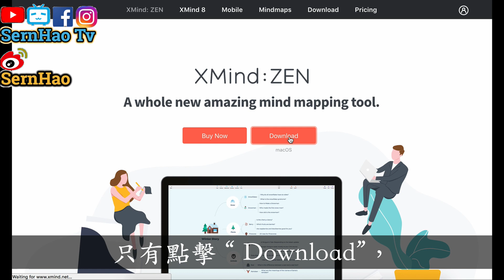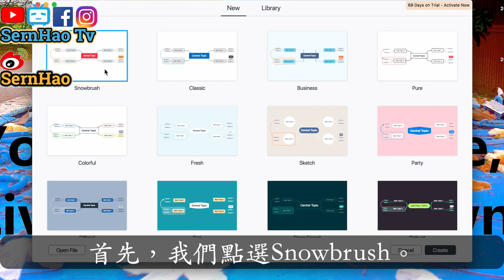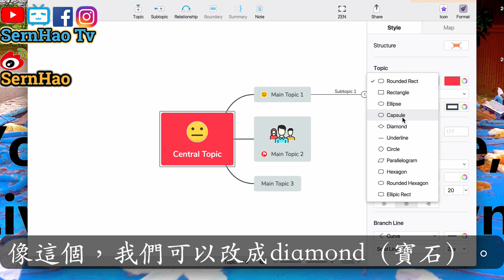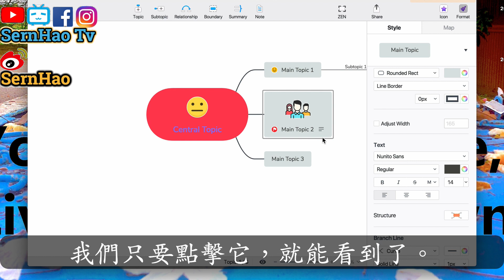MacBook Pro 教學 74：如何提高記憶力、學習力、吸收能力？XMind Zen-Mind Mapping Tools For Mac！| SernHao Tv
今天要和你分享一個app。也許對你高考/考試有幫助的app。
這app 是 XMind ZEN。

===推薦===
1）mac 教學-01：macbook 入門。给刚从Windows轉來或刚接触macOS的朋友。蘋果電腦 / macbook pro 教學 / macbook 使用技巧

2）【翻 墙 软件 下载#5】美女教你如何在中國上Facebook，YouTube，Google和Instagram。|SernHao Tv ft. Sasa木子莎莎

3）【wix 中文-網站 教學#1】如何免费網頁設計(網頁製作)?网站设计教学：如何免费网页设计(网页制作)?Tutorial: how to web design with free?

4）MacBook Pro 教學 73：5個你不懂的mac tips？5 Mac Tricks You've Probably Never Heard Of!| SernHao Tv

===影片內容===
00:00:20 什麼是 XMind ZEN
它最主要的功能就是畫mind map。
有很多專家研究後，發現到mind map是非常適合
我們大腦來理解、學習和記憶的一個方式。

在我的說明文裡，我會放下XMind ZEN的下載鏈接。
點擊這鏈接，就能下載這app了。
在我還沒開始前，請容許我打個小廣告。
SernHao Tv會一直更新關於：
那，我們開始吧。

00:00:52 下載安裝 XMind ZEN
只有點擊“Download”，它就能幫你下載了。
下載好後，開啟它。
這就是它的app了。
然後，我們需要把那app拖進“Application”
拖進去後，就能在這裡看到它了。
我們也能在Launchpad裡找到它。
點擊它就能開啟了。

00:01:15 介紹 XMind ZEN
開啟後，
我們就能看到很多mind map的模版。
這是New。我們可以從Library 看到更多更詳細的模版。
這裡我就以簡單的開始。
首先，我們點選Snowbrush。

00:01:32 示範使用 XMind ZEN
開啟後，其實它就很簡單+明了。
其實mind map是以簡單為出發。
它有幾個層次。
第一個層次是你的中心思想。
第二層是我們主要的要點。
我們也可以添加次要的要點。
就是點擊這Sub-Topic。
當然，我們也可以在這次要的要點這裡，
添加更加次要的要點。
如果不要的話，我們點擊它後，在這線這裡，按“-”。
它就會不見了。

00:02:03 示範使用 XMind ZEN （高級）
現在，我們就來看看這更高級的功能。
右上角的icon （圖標）+ Format（格式）。
我們點擊icon。這裡有2個東西。
一是Marker（標記），一是Sticker（貼紙）。
Marker就是這些的emoji（表情符號）。
好像（點選）這個“Main Topic 1”。
我們可以添加一個emoji。
而Sticker是一比較大的圖片導入。
有狠多。
至於Format就能更形狀和線條的樣子。
像這個，我們可以改成diamond（寶石）。
這些我們可以改成其他的樣子，像是：
我們也可以更改字體的顏色。
很多人會擔心，這只寫一個point（要點）。
如果要更仔細的話，要如何寫？
我們可以這樣做。
點選這個“Main Point 2”。
然後再按“Note”。
它就會出現一個小小的黃色的筆記。
我們可以輸入比較仔細和復雜的筆記。
寫好後，我們就點擊周圍的白板。
他就會收回。
下次我們要參考的時候，
我們只要點擊它，就能看到了。

很多人看到那麼多字的話，就不會想去讀它。 （我就是）
可是，如果把它轉化成這樣的話，
我相信任何人都會有興趣看一下，
而且也比較容易吸收。

是不是覺得很容易呢？
其實有很多很多的app，是能提高我們的工作效率的。
而XMind ZEN是其中一種。

所以，如果你覺得這影片對你有幫助的話，
歡迎你給我個贊；也分享給你的朋友。

也歡迎你留言告訴我，這個app對你實用嗎？

那麼，我是SernHao！我們下個影片見！ Bye～